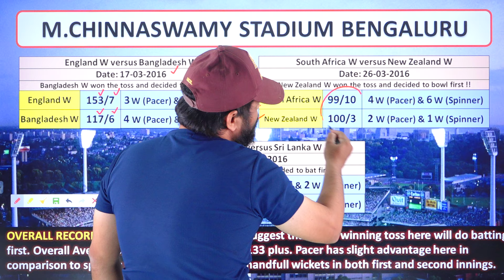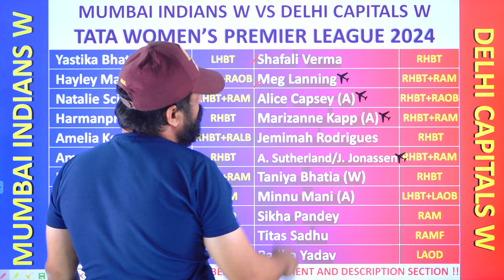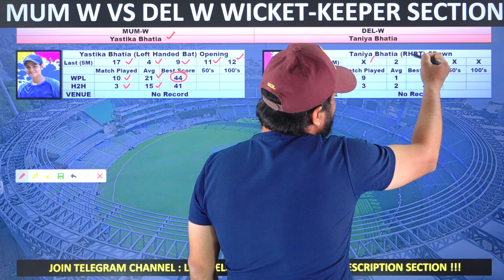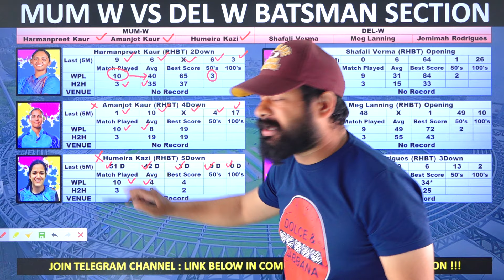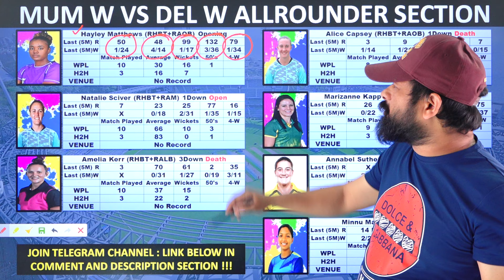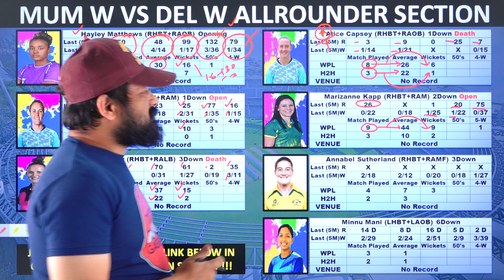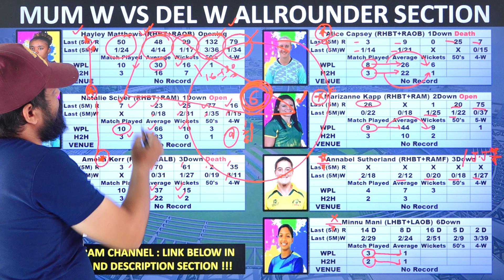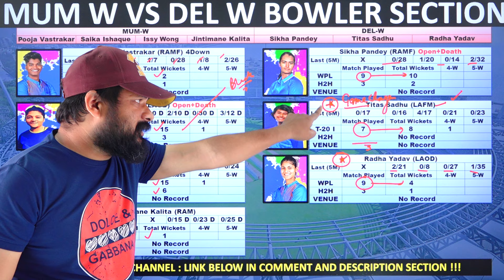mum w vs del w dream11 prediction, w ipl 2024, mumbai vs delhi, dream 11 team of today match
mum w vs del w dream11 prediction, mum vs del dream11 prediction today match, mum w vs del w dream11 prediction 2024
This video includes.
mum w vs del w dream11 prediction,
mum w vs del w dream 11 prediction,
mum vs del dream11 prediction today match,
mum w vs del w dream11 prediction 2024,
mumbai women vs delhi women dream 11 prediction,
mumbai women vs delhi women dream11 prediction,
mum w vs del w,
women ipl 2024,
wipl 2024,
w ipl 2024,
women ipl prediction,
mum w vs del w grand league team prediction,
ipl 2024,
mum w vs del w match prediction,
dream11 prediction,
dream 11 prediction,
dream 11 match prediction,
dream11 match prediction,
dream11,
mega grand league team,
dream 11 mega grand league team,
crickotologic,
best logical team,
dream11 mein team kaise banaye,
1 crore waale team kaise banaye,
Pitch Report,
women dream11 team,
dream11 today team,
dream 11 winning tricks,
dream 11,
dream11,
mum vs del dream11,

Crickotologic